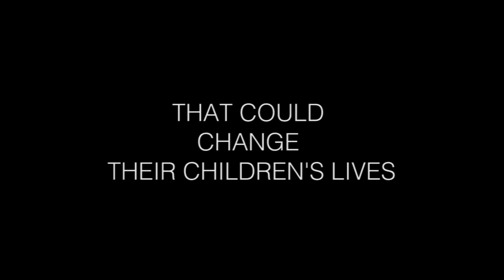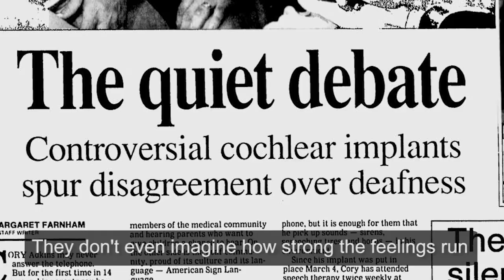Louder Than Words-The Documentary-Official Trailer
If your child was born deaf...would you want them to be able to hear? What if it meant you and they were shunned, criticized and judged?

Seven years in the making, Louder Than Words is a feature length documentary that follows two families as they deal with the struggles and controversy involved in trying to break the barriers between the hearing and deaf worlds for the benefit of their children.